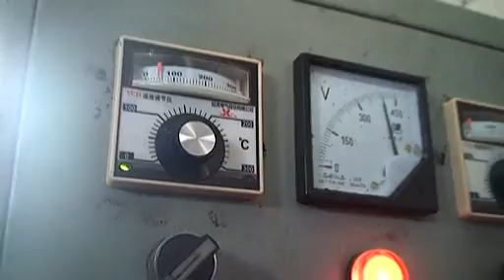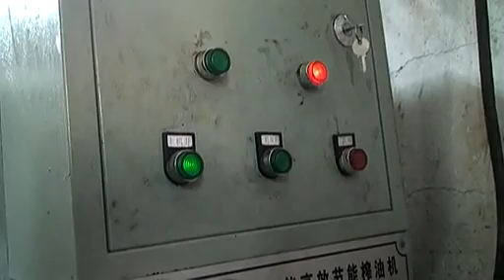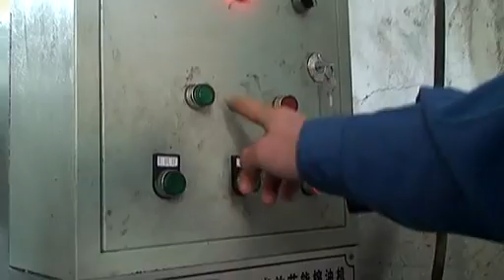HNLY supply 6YL180 peanut oil press machine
HNLY manufactured 6YL180 peanut oil press machine is designed and manufactured by Henan Institute Of Grain Machinery Manufacturing Co., Ltd with high quality, advanced technology and top service.